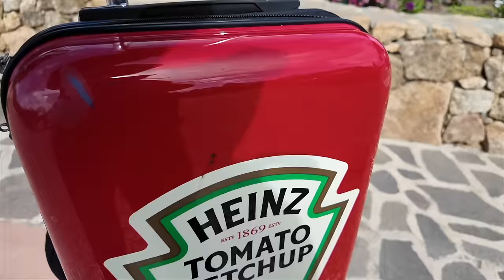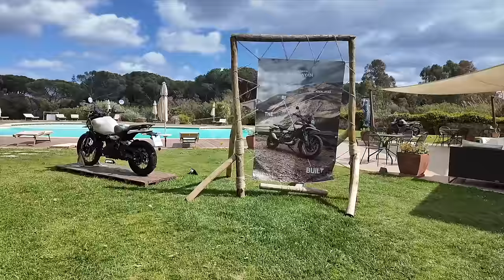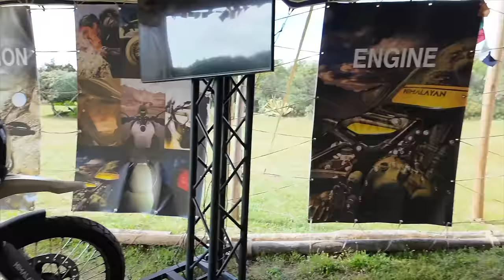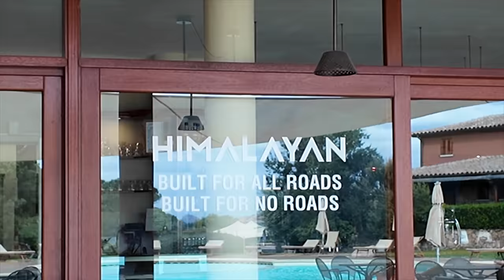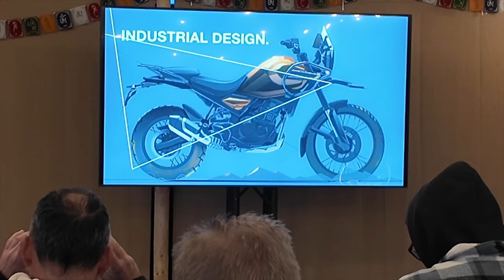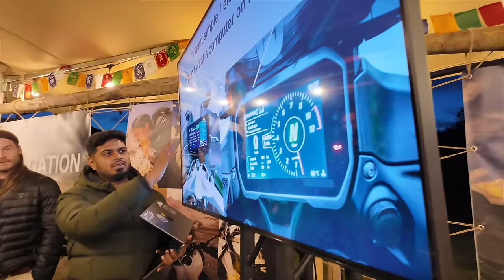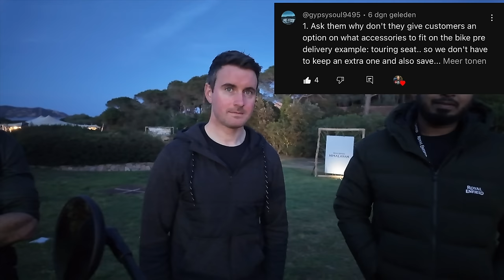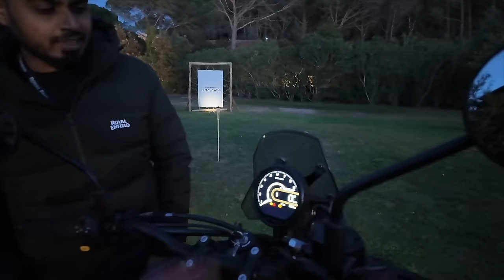ROYAL ENFIELD HIMALAYAN 450 Sardinia Press Launch | Hotel Tour + YOUR Questions Answered!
In todays video I'm flying to Sardinia for the Royal Enfield Himalayan 450 press launch. Not only am I investigating the surroundings around the hotel , investigating the Royal Enfield camp and showing you around the location. And to make it even better I gathered the whole Royal Enfield team together to answer your questions. Engine department , technical , design , accessories to even the person responsible for the electronics and new display with integrated google maps.

Join my FREE Social Media and YouTube tips & Tricks E-mail Subscription

❤️‍🩹 Picking up motorcycles and making videos is time consuming and costs a lot of money. Become a channel member and part of Smokey's Support Team

0:00 Intro
2:47 Royal Enfield Camp
5:23 Smokey investigates
7:05 Royal Enfield presentation
8:09 Royal Enfield Crew Q&A